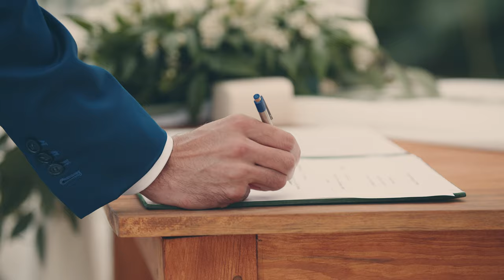Adri & Nicho esküvő - Kerekes Fotó&Film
Hihetetlen, hogy most végeztünk az esküvő szezonnal, de már nemsokára indul is a következő.😅
A 2021-es évből szeretnénk megmutatni nektek egy csodálatos esküvői videót.😍🎥🎬

Már nagyon várjuk az új projekteket, mindenesetre addig is pillantsatok bele Adri & Nicho nagy napjába.👰💍🤵👀

Sok Boldogságot Kívánunk!❤️